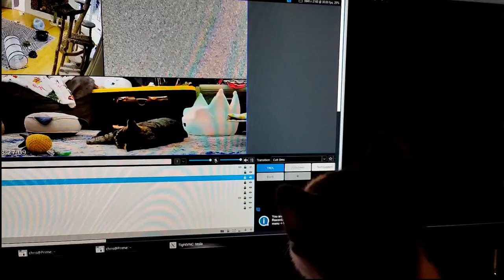2023-01-04 Micro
CHAPTERS:
00:00 - [Intro & Morning Update with the Tiny Tubs]
01:14 - [Tiny Tubs meet the Noodle Stick]
02:34 - [Recorded at 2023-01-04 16:40:10KATZ]
03:24 - [Cahooligans watch themselves on a close up]
08:23 - [Hooodwink tried to catch the feather toy, on the close up]
10:37 - [Cahooligans halping upload closeups]
11:46 - [Visit with the Tiny Tubs]
13:02 - [Lap full of Tubs]
15:50 - [Sleepy Tiny Tubs]
16:57 - [Sleepy Tubs with bonus Silo blep]
18:42 - [Sleepy Silo with bonus belly]